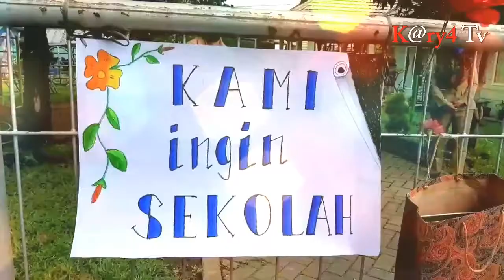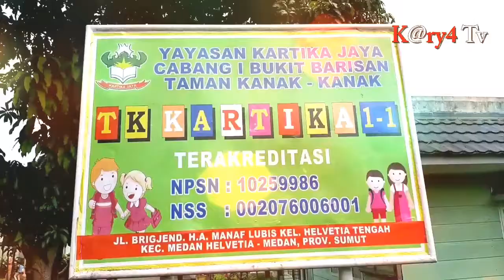Siswa berikan Hadiah di gerbang sekolah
MEDAN | Meski di hari guru yang jatuh pada tanggal 25 november 2020, Tidak dilaksanakan di sekolah, Akibat pandemi, sehingga membuat anak didik didampingi orang tua murid terpaksa memperingati hari guru di depan pagar sekolah sambil berikan hadiah